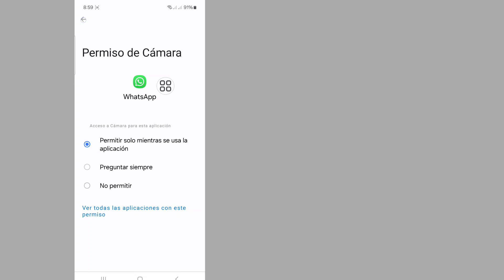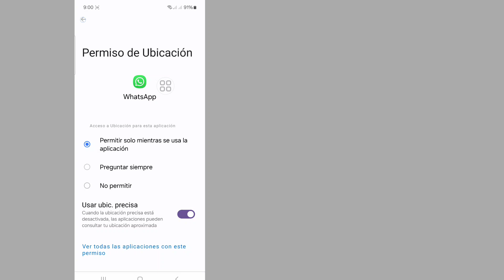Cómo solucionar WhatsApp que no se puede conectar. Vuelva a intentarlo más tarde. Problema 2024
Cómo solucionar WhatsApp que no se puede conectar. Vuelva a intentarlo más tarde. Problema...

Aquí, en este video, le mostraré [Cómo solucionar que Whatsapp no ​​pueda conectarse. Inténtelo de nuevo más tarde (2024). Así que mire este video con atención y no se lo salte. Si se salta este video, entonces no lo entenderá muy bien, así que si tiene algún problema, puede preguntarme y comentar a continuación. Intentaré resolverlo.

Otras consultas relacionadas:
¿Cómo solucionar que WhatsApp no ​​pueda conectarse, inténtelo nuevamente más tarde?
No se pudo conectar al servicio de WhatsApp. Inténtelo nuevamente más tarde.
¿Por qué mi WhatsApp muestra que no se puede conectar a Android?
Cómo solucionar WhatsApp no ​​se puede conectar, inténtalo de nuevo más tarde Android
Cómo solucionar WhatsApp no ​​se puede conectar, inténtalo de nuevo más tarde iPhone
WhatsApp no ​​puede conectarse, inténtalo de nuevo más tarde Android
WhatsApp no ​​puede conectarse, inténtelo nuevamente más tarde verifique el estado